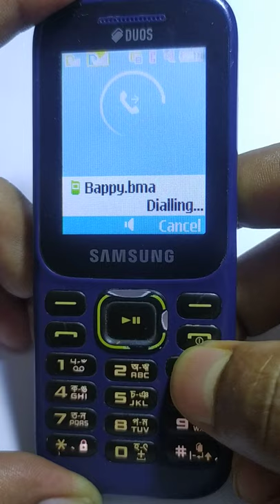How To Set Speed Dial In Samsung Keypad Phone#shorts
This Videos Helps specially Old person.Bcz some time they Forget dial number.In this videso helps them to dial fixed number for connect other person whom deserve he/she
You are welcome my others videis link here